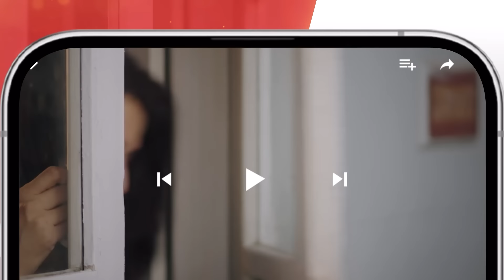Aik Chubhan Si - Episode 18 Teaser - [ Sami Khan & Sonya Hussyn ] - HUM TV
Cast:
Sonya Hussyn
Sami Khan
Asma Abbas
Hira Khan
Fahad Sheikh